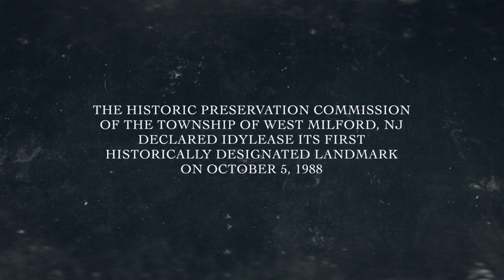Idylease: Preserving the Past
Preservation is defined as the act or process of applying measures necessary to sustain the existing form, integrity, and materials of an historic property in all forms.
-Richard Zampella

Definition: pre·serve (pr-zûrv)

1.To maintain in safety from injury, peril, or harm; protect.
2. To keep in perfect or unaltered condition; maintain unchanged.
3. To keep or maintain intact

Idylease (/ˈaɪdəl.iːz/ "idle-ease"), a former resort hotel located in Newfoundland, New Jersey, was erected in 1902 and is an architecturally and historically significant example of early 20th century resort architecture in Northwest, New Jersey. The only surviving example of resort facilities in the region, it recalls the popularity of the region as the vacationland for the middle class in the late nineteenth century.